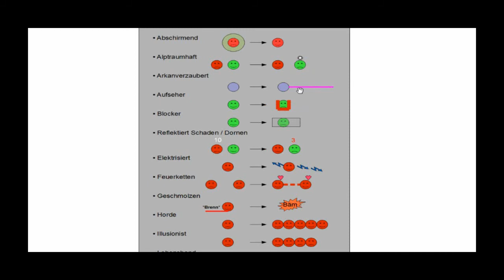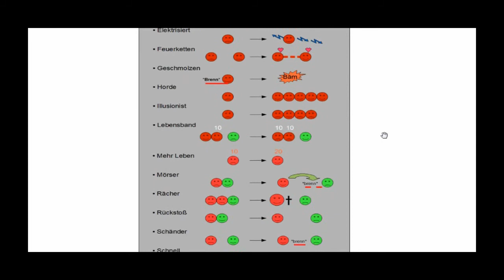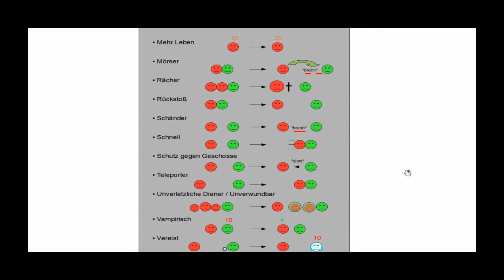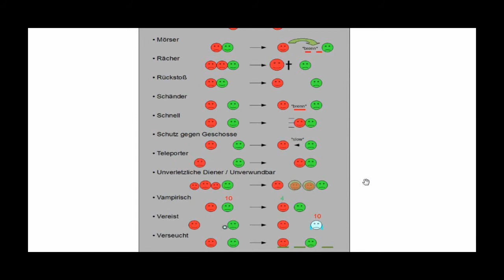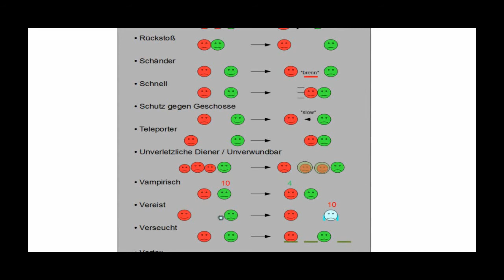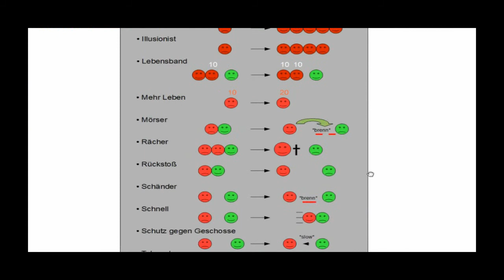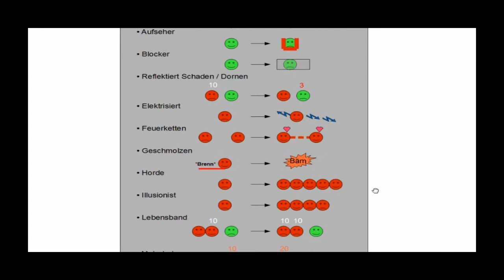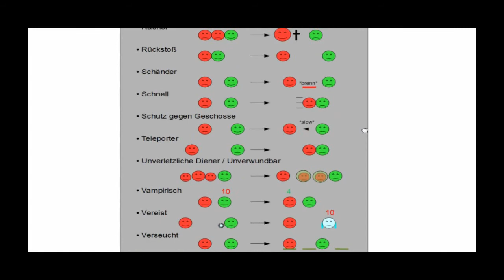Diablo 3 - Grundsatz Tutorial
Das Feuer fällt vom Himmel! Und wir sind dabei!

Raverhod! - Antike wäre schon Zukunft.